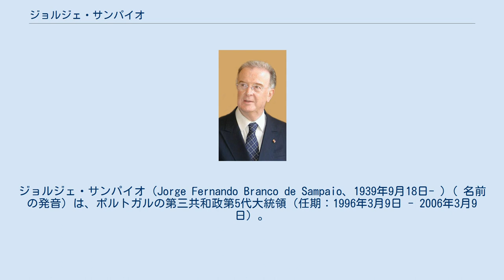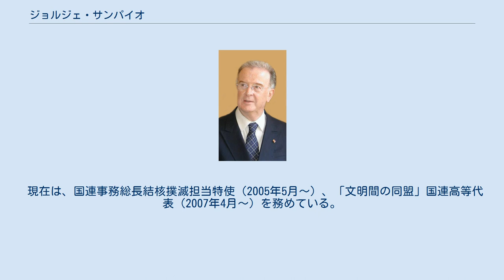ジョルジェ・サンパイオ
ジョルジェ・サンパイオ（Jorge Fernando Branco de Sampaio、1939年9月18日- ）( 名前の発音) は、ポルトガルの第三共和政第5代大統領（任期：1996年3月9日 - 2006年3月9日）。
所属政党は社会党。
 リスボンで医師の家庭に生まれる。
ジョルジェ・サンパイオ本人によれば祖先はユダヤ系だが、自身は無神論者であり、自らをユダヤ人と見なしていない。
父の仕事の関係で、家族でアメリカ合衆国およびイギリスに数年滞在した。
 サンパイオはリスボン大学法学部に学び、1961年に卒業した。
サンパイオの政治への参加はリスボン大学在学中からである。
ファシズム独裁に反対する学生運動に参加し、1960年から61年にかけて、学生運動のリーダーを務めた。
1961年に卒業後は、弁護士として政治犯の弁護に尽力した。
1974年4月25日のカーネーション革命以後、自ら政党MES（社会左翼運動）を創立したが、これはほどなく政党活動を停止した。
1978年に社会党に入党し、現在も党員である。
翌年にリスボン選挙区から出馬して当選、同党国会議員となった。
1989年リスボン市長にも当選し、1993年再選された。
 サンパイオは1995年に大統領選に出馬する意向を表明、立候補し前首相アニーバル・カヴァコ・シルヴァを破り当選した。
1996年1月14日に大統領に就任した。
 サンパイオは堅実な政局運営で知られる。
政策の主軸は社会政策および文化政策におかれている。
1期目は無難にこなし、2000年の大統領選挙でも再選された。
 現在は、国連事務総長結核撲滅担当特使（2005年5月～）、「文明間の同盟」国連高等代表（2007年4月～）を務めている。